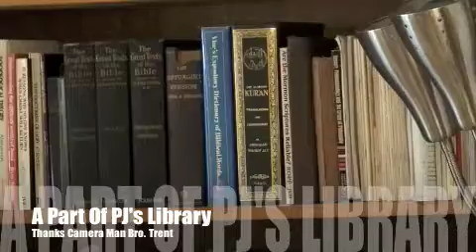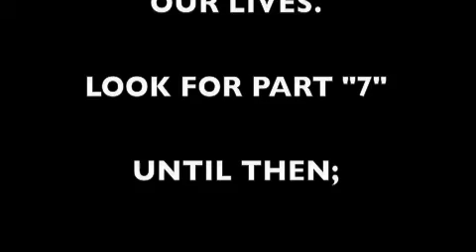The Perfect Portrait Part "6"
We cannot escape the truth or the reality of our need to repent.  Oh no you don't John, they don't talk like that anymore in churches in America.  You have got to cause joy to flood their hearts.  Oh my friends, turn off those TV big screens and allow the Lord to speak to your hears for a few more seasons.  Enjoy Part "6"